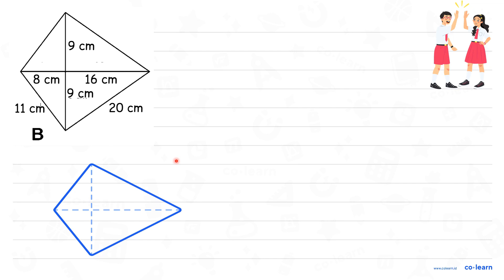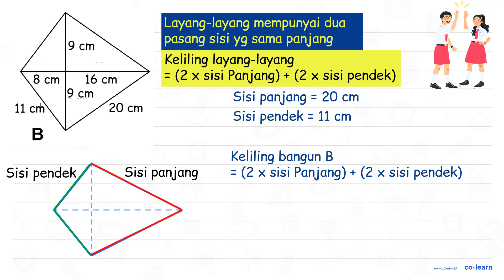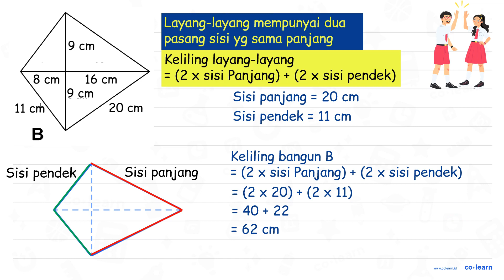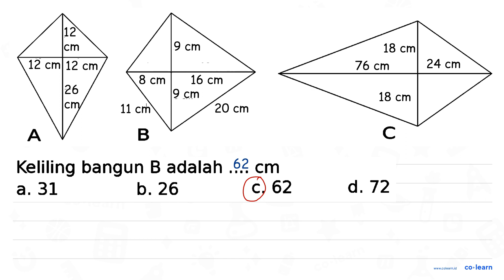12 cm 18 cm 9 cm 12 cm 12 cm 8 cm 16 cm 76 cm 24 cm 26 cm cm 18 cm 11 cm 20 cm B C A Keliling ban...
12 cm 18 cm 9 cm 12 cm 12 cm 8 cm 16 cm 76 cm 24 cm 26 cm cm 18 cm 11 cm 20 cm B C A Keliling bangun B adalah cm " b. 26 C. 62 d. 72 a,31

Sumber Soal: Matematika SD bimbelbrilian.com , N/A

00:00 : Bedah Soal
01:00 : Konsep, rumus dan pengertian Bangun Datar selain Segitiga, Persegi, Persegi Panjang dan Segi Banyak
01:18 : Langkah penyelesaian soal
03:08 : Jawaban akhir
03:38 : Penutup